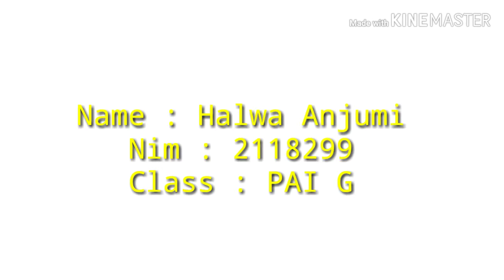PAI Kelas G, 2118299, Halwa Anjumi